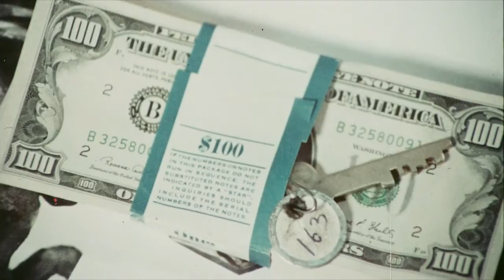Force Four [aka Black Force] (1975) - HD Trailer [720p]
Blu-ray -
DVD -
Instant -